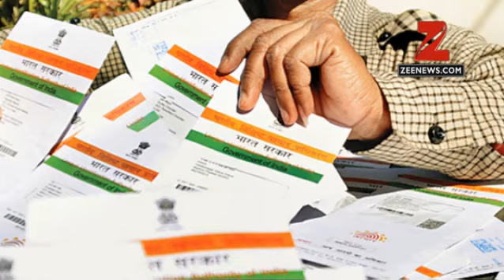Satya Nadella announces 'Skype Lite'; applauds India for phenomenal entrepreneurial energy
Microsoft CEO Satya Nadella on Wednesday announced the integration of Skype and Aadhaar to launch the 'Skype Lite' for low speed mobile internet connections.